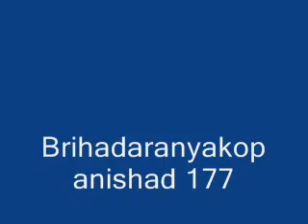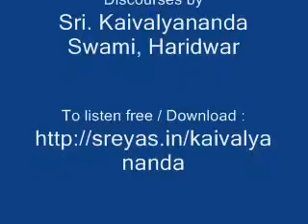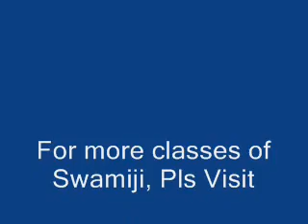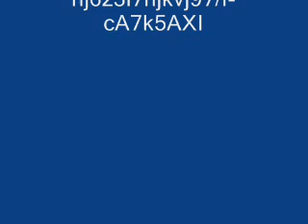Brihadaranyakopanishad 177 - Discourses by Sri, Kaivalyananda Swami, Haridwar [Sankara Bhashyam]